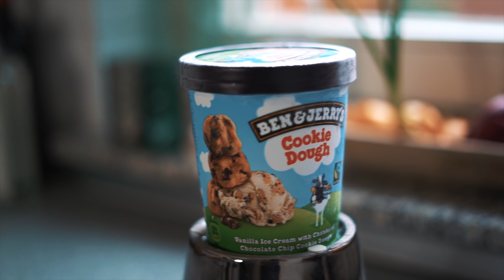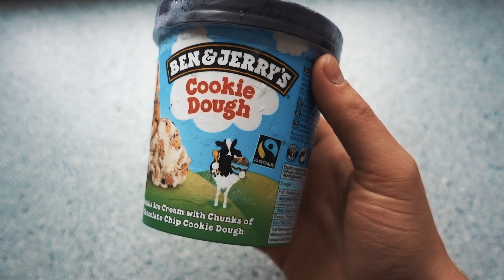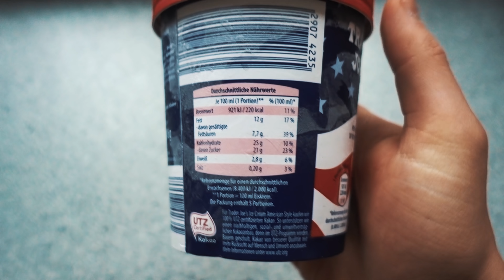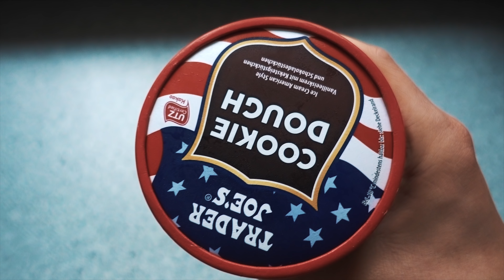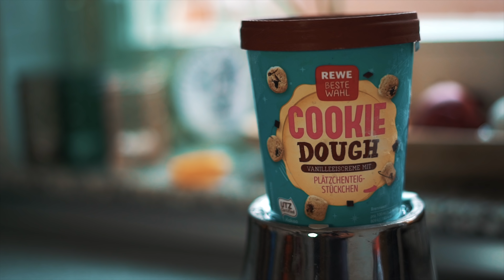Ben&Jerry's Fakes testen | Blind Test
Heute testen wir die Billig-Varianten von Ben&Jerry's

► Ihr habt mehr Bock auf Games? Dann schaut auf Twitch vorbei!
  ● Montag-Freitag ab 11.30 Uhr, Abends spontan! Immer wechselnde Games.

► Ihr wollt wissen, womit ich zocke, oder Videos schneide?
  ● Das ist mein PC:
  ● (folgt)

► Besonders aktiv bin ich auch auf Instagram, also schaut auch dort vorbei!